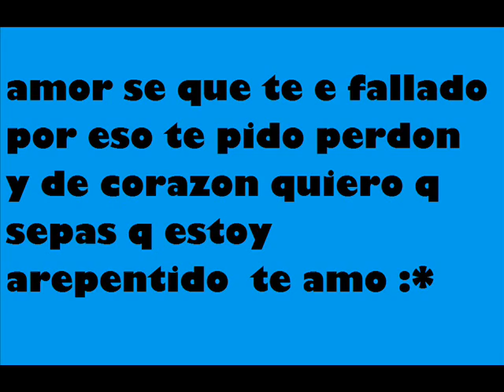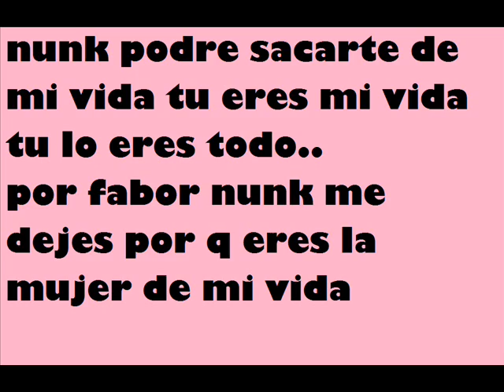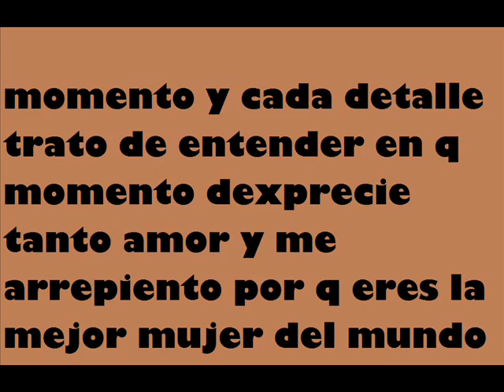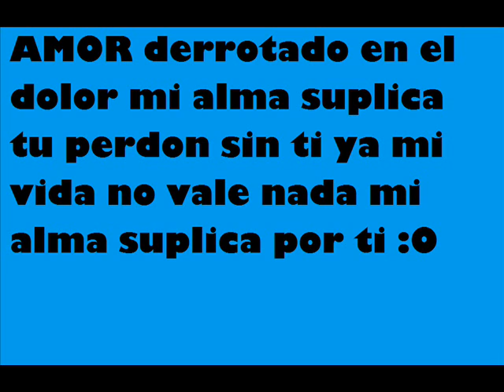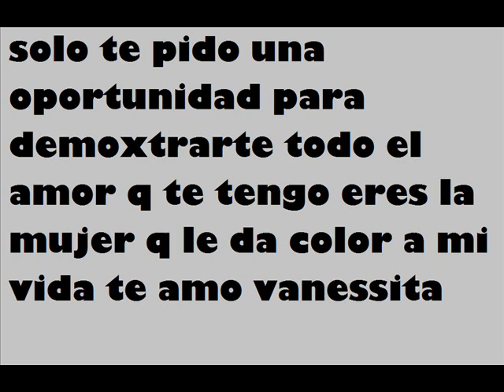te amo vanesa .wmv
el amor de mi vida vanesita rincon y andres bayona